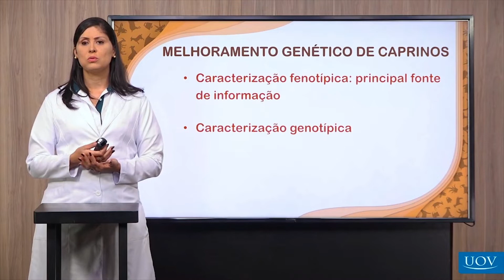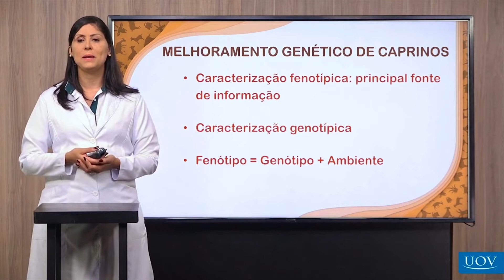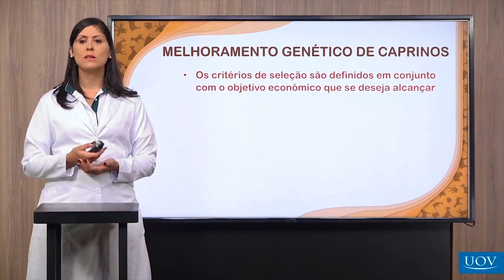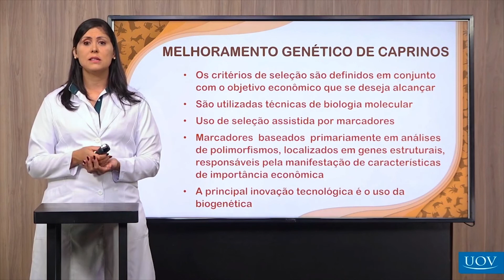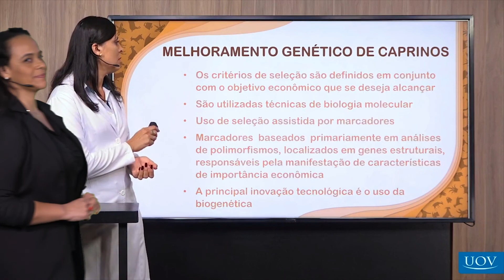Melhoramento genético de caprinos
Como melhorar os caprinos utilizando a genética?

👩‍⚕O melhoramento genético é um processo que consiste em selecionar ou modificar intencionalmente o material genético animal. Isso permite que o Médico Veterinário melhore os índices de sanidade e produção no sistema.

🐐Uma das ferramentas mais utilizadas no melhoramento genético é a caracterização fenotípica como principal fonte de informação. Devido a grande relevância das características produtivas, é de extrema importância todo o controle produtivo da vida do animal.

✓Aulas Práticas
✓Casos Clínicos
✓ Casos Cirúrgicos
✓Cursos com Certificado
✓ Livros digitais